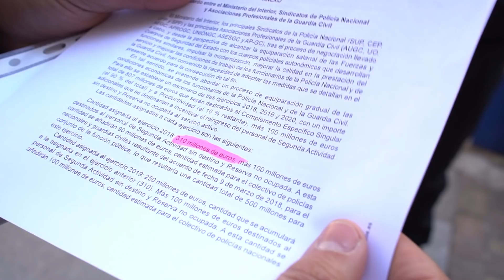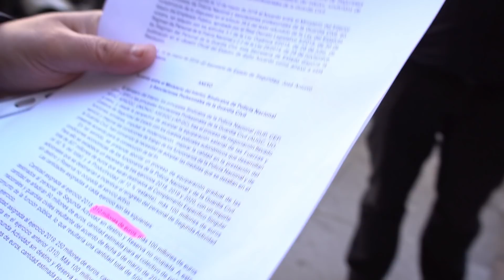Entrega de la ILPjusapol. La Iniciativa Legislativa Popular de @jusapol ya es una realidad.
El día 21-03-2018 es histórico para la Policía Nacional y la Guardia Civil, o lo que es lo mismo, es un día histórico para Jusapol. Golpe sobre la mesa. Entrega de 550.000 firmas de una Proposición de Ley para que sea votada en el Congreso de los Diputados. Lo que se llama Iniciativa Legislativa Popular de Jusapol recogida durante un mes y medio por todos los compañeros y ciudadanos que han colaborado, para que sea aprobada la equiparación real y verdadera de las FFCCSeguridad del Estado. Ya no hay marcha atrás. Si el Gobierno dice que no a esta Ley sentencia su final en la poltrona. Sería un gran jarro de agua fría en las fuerzas del orden, en sus familiares y amigos. Muchos votos pendientes de una ley que sólo habla de justicia y que actualmente se encuentra respaldada por todos los partidos políticos, sobre todo Ciudadanos, VOX y UPyD que no le quitan ojo de encima y que agradecemos con todo el corazón que sea así.

GRACIAS TODOS LOS COMPAÑEROS DE LA GUARDIA CIVIL Y DE LA POLICÍA NACIONAL POR EL ESFUERZO.

NUEVA ASOCIACIÓN CON TUNIGCAMISETAS.COM:
Adquiere nuestra camiseta de Friki-Retrogamer pinchando aquí y elige tu color

-- Jandro Lion --

-Cámara: Sony Alfa A6300 - Cámara compacta con montura tipo E (sensor APS-C CMOS Exmor R, procesador BIONZ X de 24,2 MP, 425 puntos AF y grabación 4K) - cuerpo + objetivo SELP1650
-Objetivo focal fijo: (recomendado éste, aunque también usamos el Sigma 1.8-22, 300 euros más caro) Sony SEL55F18Z - Objetivo ZA montura E para Sony/Minolta (distancia focal fija 35mm, apertura f/1.8, estabilizador digital) color negro Focal fijo
-Micrófono BC MASTER Profesional de condensador
-Linterna BC MASTER Led de alta potencia
-Estabilizador para la cámara Sony: (GIMBAL) Zhiyun Crane V2 3-ejes 3-Axis soprte portátil estabilizador cardán de mano para Cámara de DSLR DSLM cámara compacta con TARION paño y muñequera
-Soporte para Chroma: Neewer® 8.5 Ft * 10ft/2.6 m * 3 m Antecedentes Soporte Soporte Sistema con 6 ft * 9ft/1,8 m * 2,8 M telón de fondo (blanco, negro, verde) para retrato, fotografía de producto y grabación de vídeo de Neewer
-Arcade Sticks "Mayflash Arcade Joystick Fightstick F300 para PS4,PS3,XBOX ONE,XBOX 360 y PC"
-Auriculares SONY Inalámbricos Stereo, Color Blanco y otros colores en el enlace (PS4, PS3, PS Vita)

-- Jandro Lion --